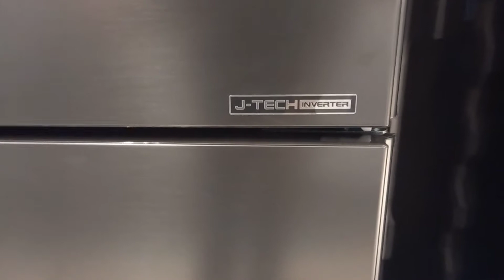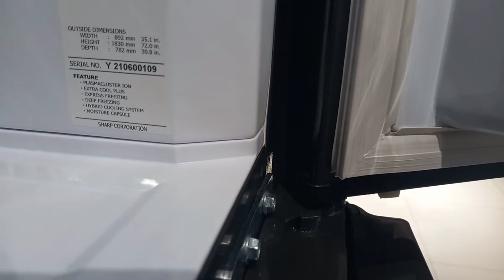REVIEW SHARP SJ-IF90PM-DS MULTI DOOR 4 PINTU 2021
Kombinasi dari New Compressor x Double Smart Fan x Improved Insulation dapat menghemat pemakaian listrik sampai dengan 35%
- BEBAS virus BEBAS Jamur dan BEBAS Bau Tidak sedap
- menjaga kehilangan kelembapan pada sayur & buah-buahan sampai dengan 35%

capacity : 639 liter
door material : stainles steel
door color : dark silver
dimension (W x H x D) : 892 x 1830 x 768
power consumption : 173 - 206 watt
J-TECH INVERTER

Fitur :Kapasitas 639 LiterJ-Tech Inverter CompressorHybrid Cooling SystemHandle Control PanelPlasmaclusterExtra CoolExpress FreezingLED LampTempered Glass TrayRefrigerant (NON CFC) R600aMoisture Capsule (save humidity lost up to 35%)

Spesifikasi :Gross / Net. Capacity 639 / 572 LiterDoor Material Stainless SteeDoor Colour Dark Silver FinishCooling System Hybrid Cooling TechnologyDimension (W x H x D) 892 x 1830 x 782 mmPower consumption 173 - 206 Watt